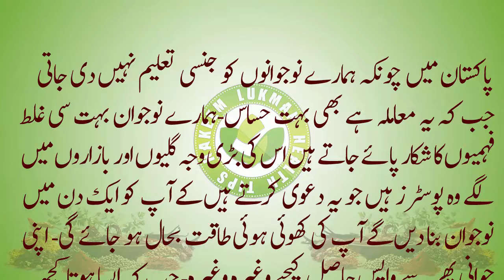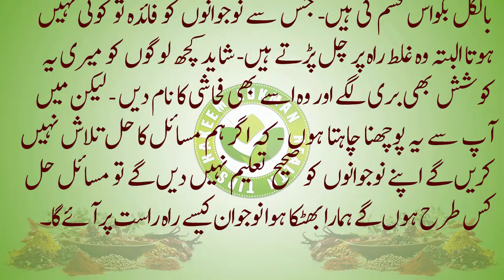Hakeem Lukman Health Tips Introduction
First night of marriage in Islam. Avoid Sexuality, No Sexual Content, Avoid Nude Scene and Nude Images, Avoid Suhag raat Sexy Videos, Its Totally Islamic Education For All Muslims. Suhagraat Ka Tarika In Urdu Boht Se Nojwan Hazraat Shadi Ki Waja Se Pareshan Hote Hai Aj Wo Dekh Lein Un Ke Liye Ek Mukamil Tarika Bta Diya Gya Hai. Suhagraat | सुहागरात | First Night | Honeymoon Night | Complete Health Tips channel.